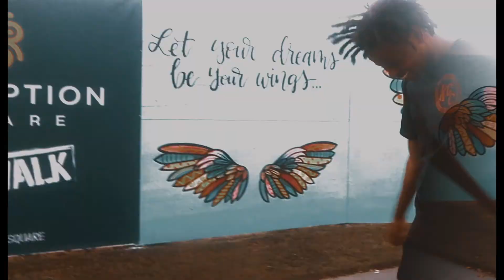Lareezy-New Things(Official Music Video)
Shot,Directed,Edited by-GC Witty
Prod.Kayo